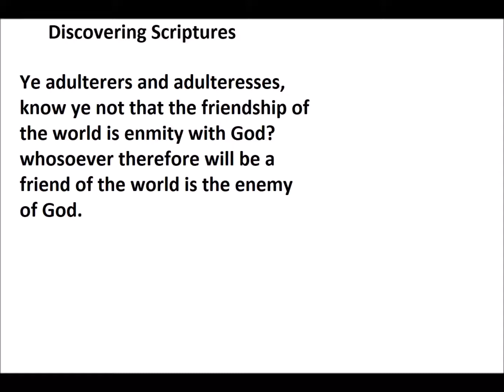JAMES 4:4 DISCOVERING SCRIPTURES - THINK AGAIN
JAMES 4:4 DISCOVERING SCRIPTURES - THINK AGAIN For Discovering Scriptures Merchandise go Partners Needed Discovering Scriptures to Non-Profit Radio Broadcasting Worldwide
Or
Dr. Peter-John Parisis
14792 Coram Street, #1